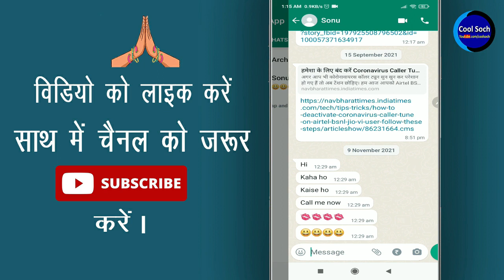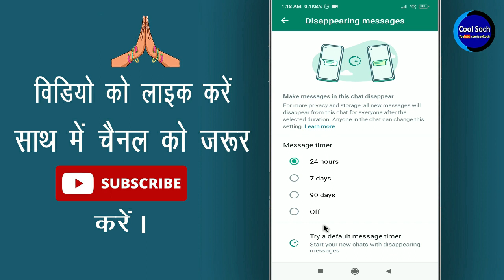WhatsApp new update disappearing messages || WhatsApp auto delete message new update || Cool Soch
WhatsApp new update disappearing messages || WhatsApp auto delete message new update by Cool Soch

नमस्कार दोस्तों, दोस्तों आज की इस विडिओ मे हम व्हाट्सप्प की कुछ Important अपडेट के बारे मे बात करेंगे, जिनका इंतजार लोग काफी समय से कर रहे थे |

• My Mic:-

• My Laptop:-

Queries Solved:-

1.  Disappearing message update
2.  whatsapp new update
3.  WhatsApp disappearing messages
4.  WhatsApp auto delete message setting
5.  WhatsApp disappearing messages feature update